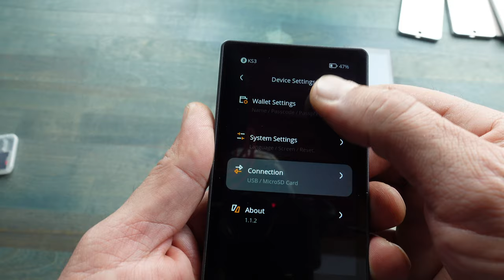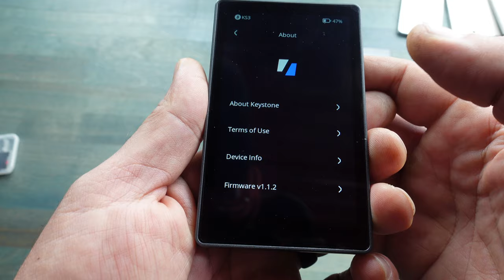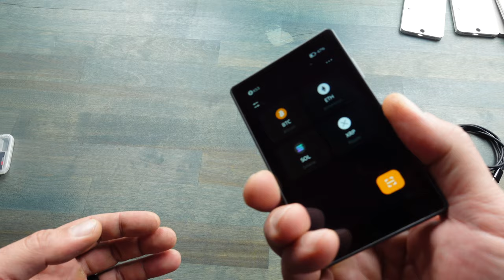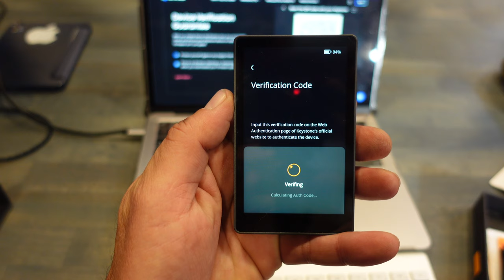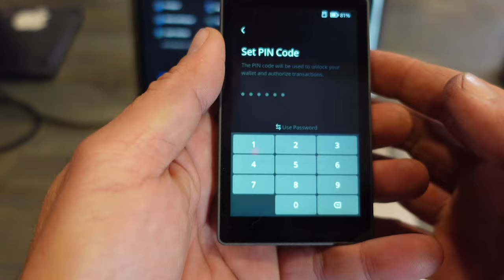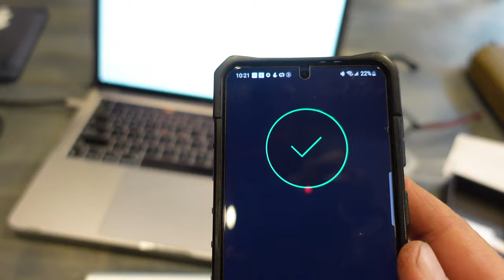Securing Your Crypto: Hardware Wallets 101 + Keystone 3 Cold Wallet Review for Ultimate Protection!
Welcome to our in-depth guide on securing your crypto assets! In this video, we delve into the essentials of Crypto Hardware Wallets, exploring the ins and outs of securing your digital assets. Additionally, we provide a comprehensive review of the Keystone 3 Cold Wallet, offering the ultimate protection for your crypto investments.

🔒 Topics Covered in This Video:
Crypto Security
Hardware Wallets 101
Crypto Wallet Review: Keystone 3 Cold Wallet
Ultimate Protection Strategies

🛡️ Key Features Discussed:
Cryptocurrency Storage Best Practices
Secure Bitcoin Wallet Solutions
Digital Asset Security Measures
Crypto Investment Safety Tips
Wallet Encryption Techniques
Secure Storage Solutions for Crypto

🔍 Keystone 3 Cold Wallet Review:
Our detailed analysis of the Keystone 3 Cold Wallet provides insights into its features, usability, and how it contributes to achieving the ultimate protection for your crypto assets.

🚀 Stay Informed, Stay Secure:
Ensure the safety of your digital wealth by staying informed.